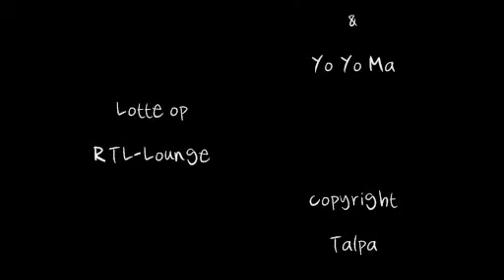Lotte: aflevering 85 - Libertango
Tijdens een vrolijk bruiloftsfeest belandt Lotte met Vico op de dansvloer

Volg de avonturen van Lotte op RTL-Lounge.

'Lotte' is the property of Talpa/RTL-Nederland
Purely fan made!!